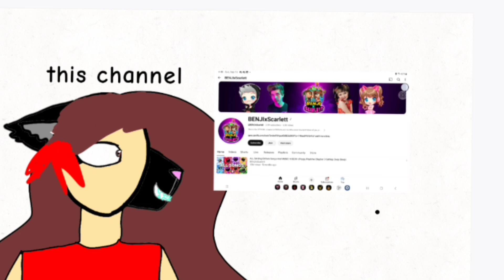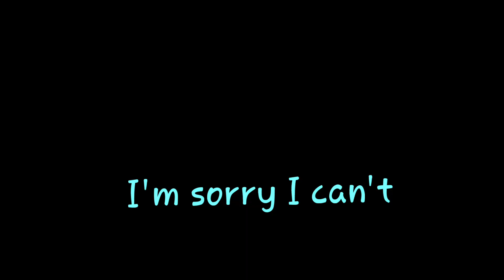Abbey the Cat reacts to @BENJIxScarlett (NO HATE)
I don't know anymore I lost my brain cells to this